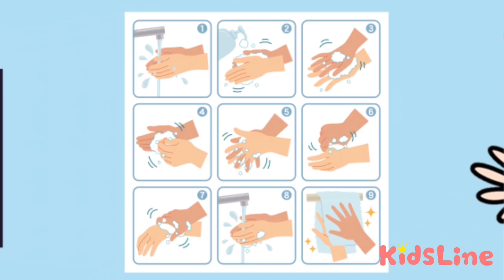カブトムシが頭にとまった!! トンボ？ちょうちょ？クワガタ？ こうくんねみちゃんアニメ